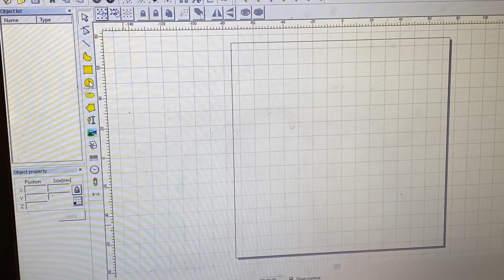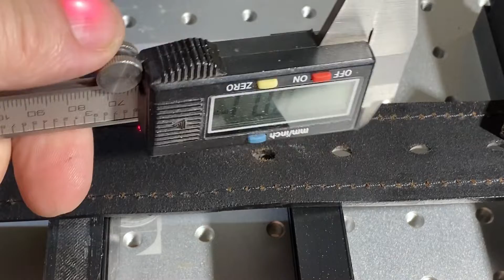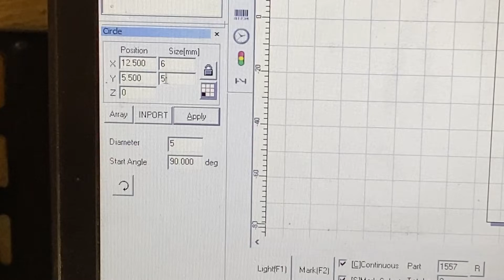Cutting New Holes in a Leather Belt with the 30 watt Raycus Fiber Laser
I made some test cuts to see how well the 30 Watt Raycus Fiber Laser would cut through 4mm thick leather belt.

Laser Settings

500 mm/sec
75% power
20 KHz Freq